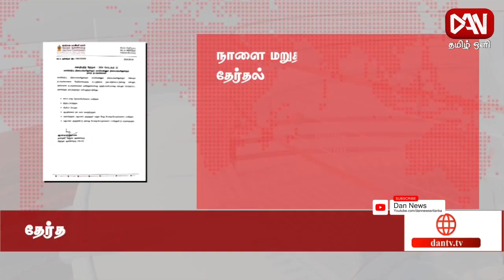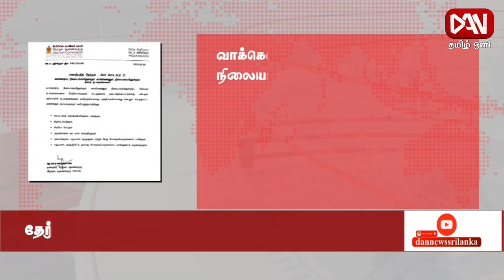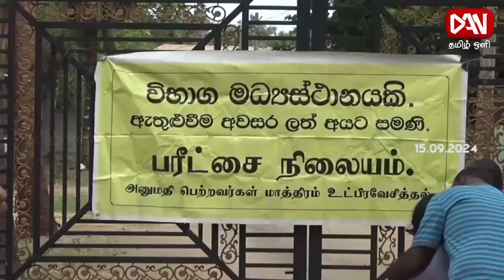டான் தமிழ் ஒளியின் காலை நேர பிரதான செய்திகள்|19.09.2024